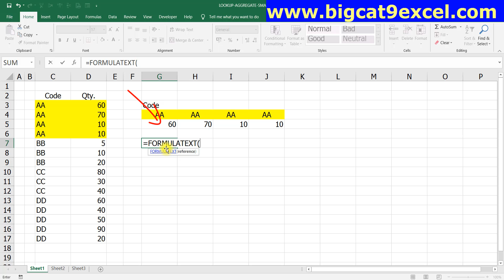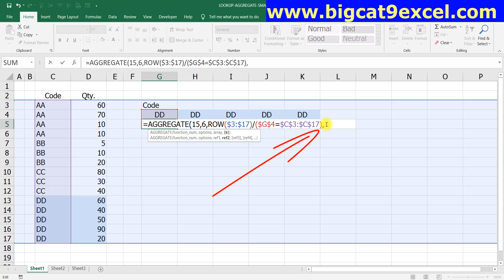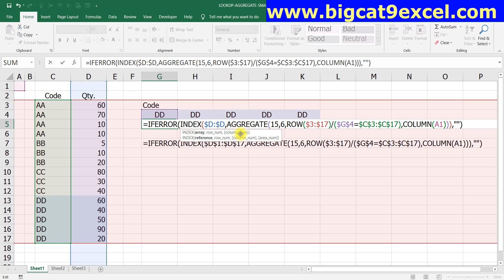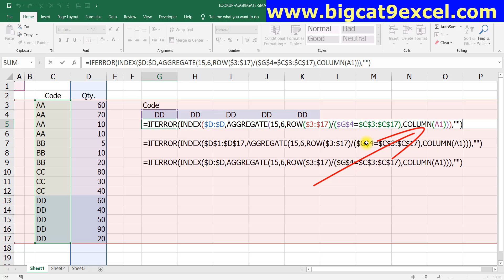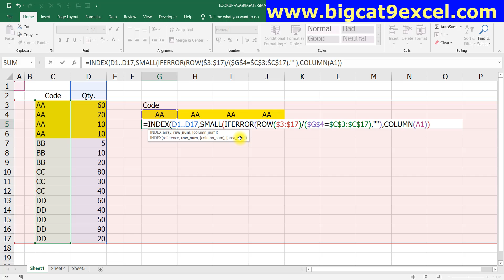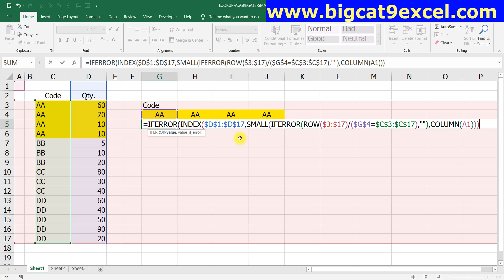Professional Excel ภาคพิเศษ (EP.9) Lookup Duplicates แสดงค่าจากซ้ายไปขวา